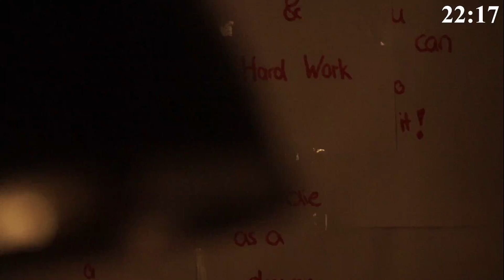1 HOUR study with me / piano music 🎹 / pomodoro - 60/10 -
Have to study myself because of big exams in the next time. Hope that these videos motivate yourself to get your own stuff done and that everything that you really want comes true.

My study gear:
*my flashcards
*my notebooks
*my marker
*my block
*my pen
*my headphones
*my headphones
*my laptop
*my camera